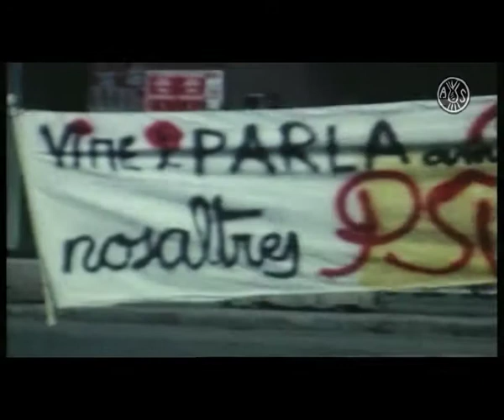02- Eleccions generals espanyoles. Sabadell, el PSUC al passeig de la plaça Major. 1977.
Autor: Lluís Solana Canut